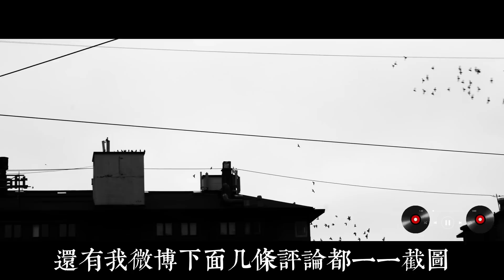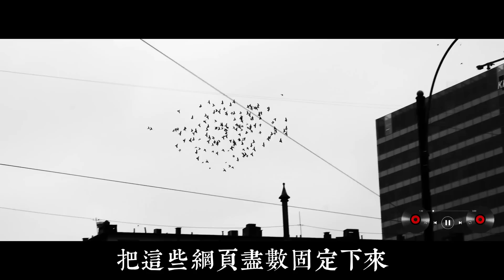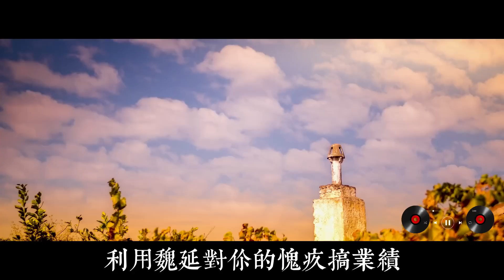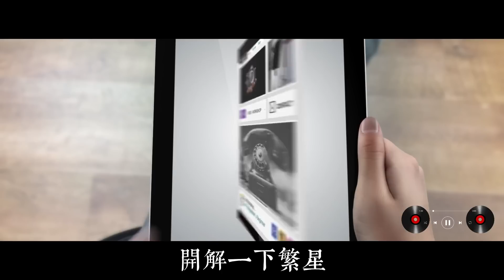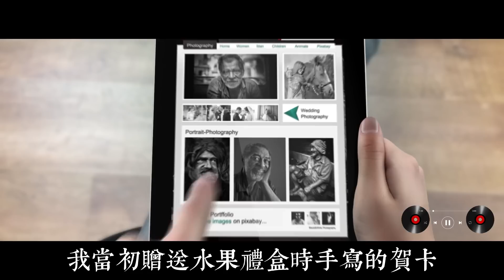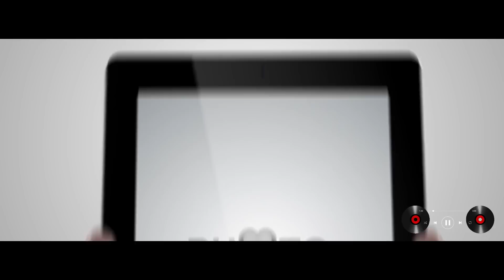同學妻子猜疑我，曝光我是她老公的白月光，我被網暴後，反手送疑心婊蹲班房